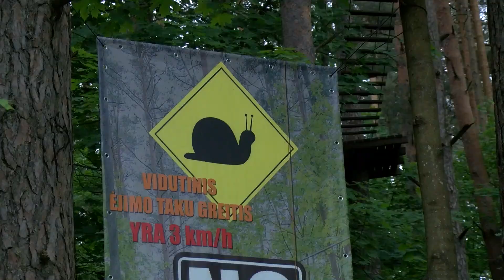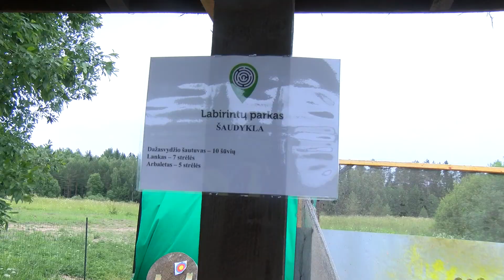Vasaros enciklopedija I laida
Šioje laidoje keliaujame po Anykščius, aplankėme Labirintų parką, nuotykių parką. Taip apsilankėme sodyboje "Svajonių dvaras", kur šeimininkas aprodė vietovę ir papasakojo kuo unikalus šis kampelis. Laidoje pabaigoje - greiti ir paprasti receptai iškylai į gamtą.